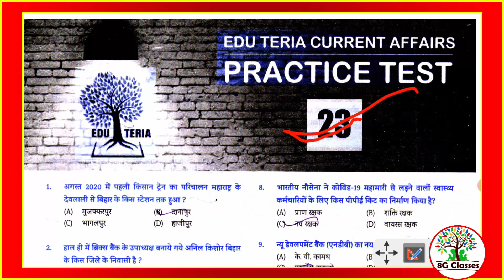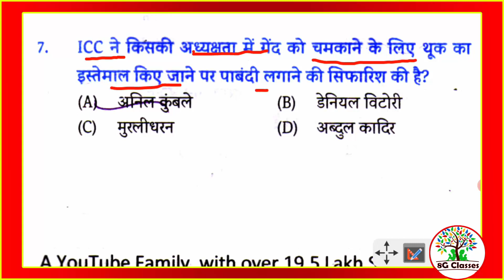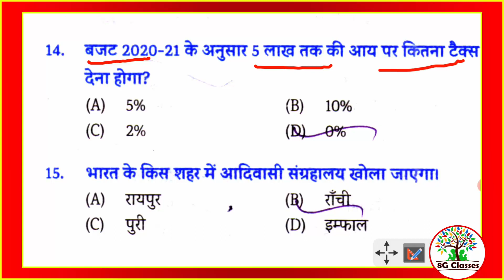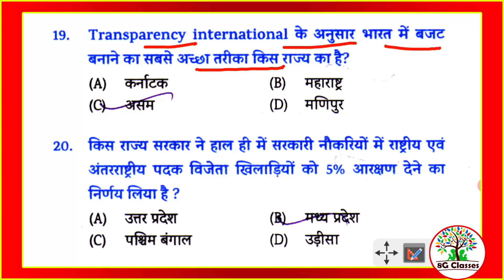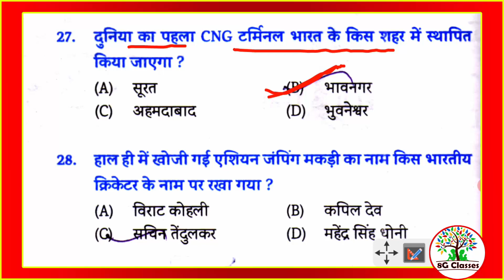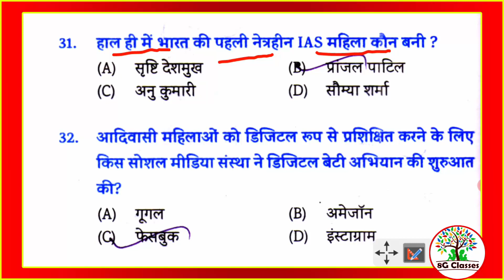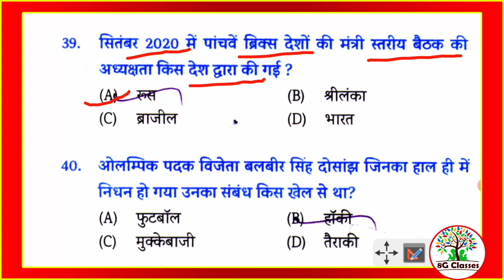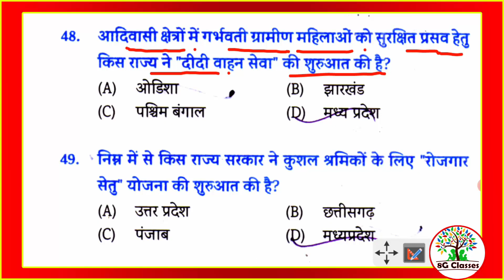Edu Teria Current Affairs Practice Set-23 || 2021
#edu teria current affairs set
#edu teria all practice set